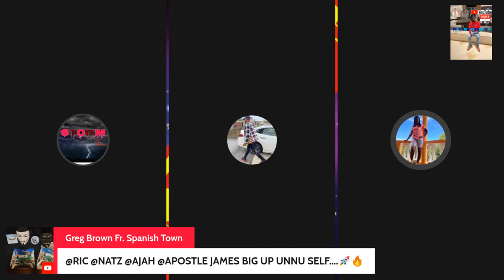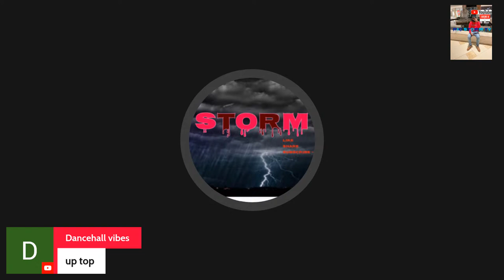Masicka Vs Skeng, Did Jahsii shade Skeng in new D!$$ Song along with Silkboss?